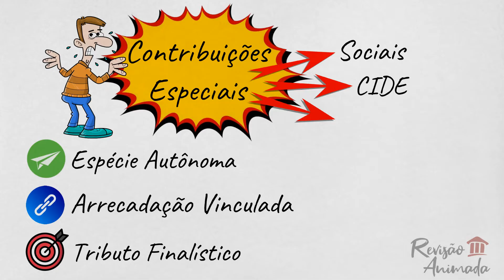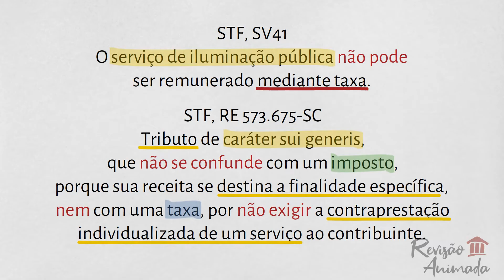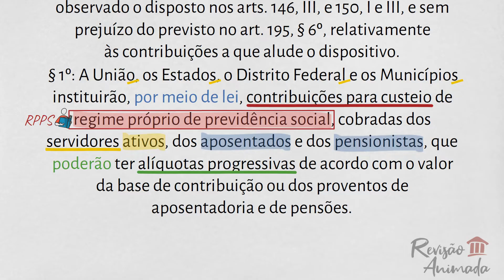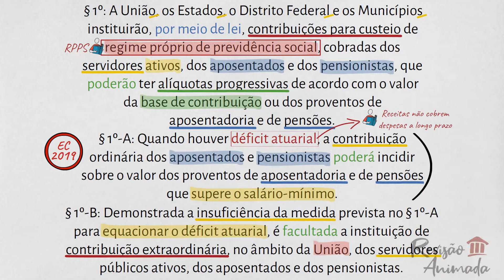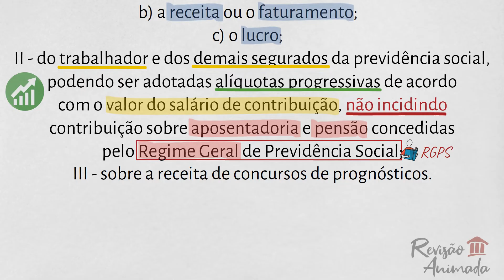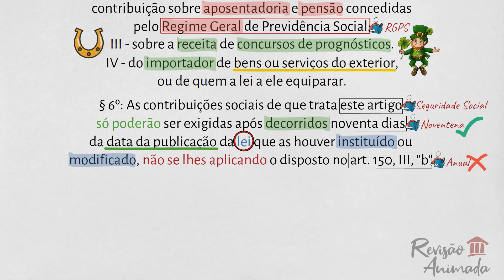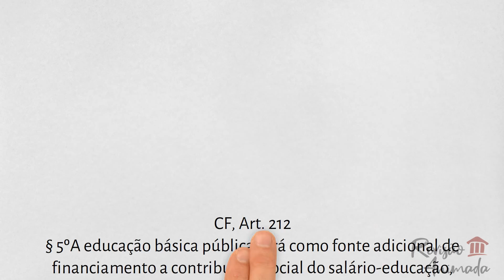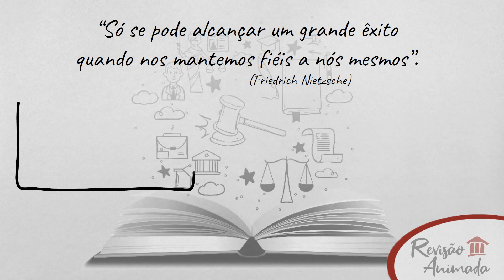Contribuições Especiais (Parte 1 - Contribuições Sociais) Aula de Direito Tributário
Aula do Curso de Direito Tributário abordando Contribuições Especiais (Contribuições Sociais) de forma rápida e animada, trabalhando imagens e associações para facilitar o aprendizado e a memorização.

00:00 Curso de Direito Tributário
00:20 Contribuições Especiais
00:55 Competência da União
01:40 COSIP: Art. 149-A, CF
02:50 Contribuição Previdenciária
03:30 Déficit Atuarial
04:45 Contribuições Sociais
05:05 Financiamento Seguridade Social
06:20 Contribuições Residuais
07:15 Contribuições Gerais
08:00 Revisão Animada de Direito Tributário

“Só se pode alcançar um grande êxito quando nos mantemos fiéis a nós mesmos”.
(Friedrich Nietzsche)

📚 Revisão Animada: um novo jeito de aprender!🔔